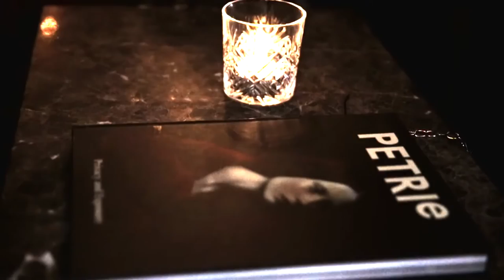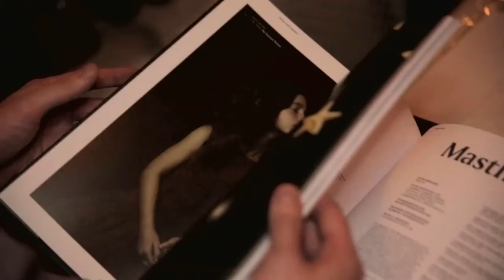PETRIeTV - PETRIe 67 Launch Party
Watch PETRIeTV coverage inside the launch party to find out more about the latest issue.

Correspondant: Sarah Mulindwa
Videographer: Lucidity Films
Stylist: Laetitia Mannessier
Production: Benjamin Thapa, Grace Carter and Zadrian Smith
Installation: Mise En
Location: Beach Blanket Babylon, Notting Hill
Special Thanks to: AUDI0comingS00N, Dimi Pantazi, Beach Blanket Babylon, Marie Valognes, Jos Whiteman and Ju Su Lan